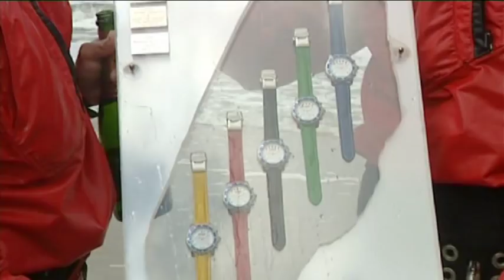Team Dercksen Bulkely breekt catamaranrecord Ronde om Texel 2009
Op de vierde dag van de Zwitserleven Zeilweek brak Team Dercksen/Bulkely het vier jaar oude Ronde om Texel record. Dat stond sinds 2005 op naam van Wouter Samama en Jeroen van Leeuwen met 2 uur, 11 minuten en 11 seconden. Herbert Dercksen (NED) en Mark Bulkely (GBR) zetten vandaag in hun Zwitserleven Extreme 20 een tijd van 2 uur, 7 minuten en 2 seconden neer. Op het strand kregen ze direct de TNG Record Attempt uitgereikt.

Video copyright: Qua Media / Zwitserleven Zeilweek